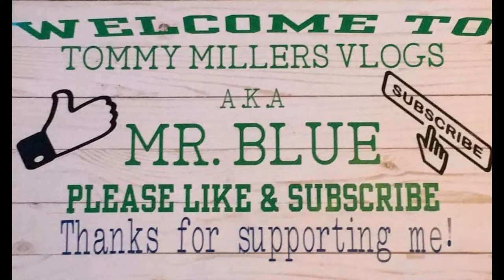Fortnite Ep. 2, With Mr. Blue, Head Shot!!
CASH-APP: $TommyMillerVlogs

CASH-APP: $TommyMillerVlogs

My Mail:
Tommy Miller
57 Trailer City Road
Luxora, AR 72358
Firefly
Trespass